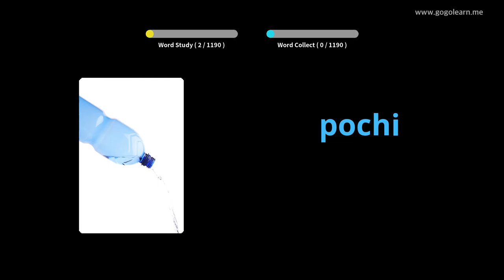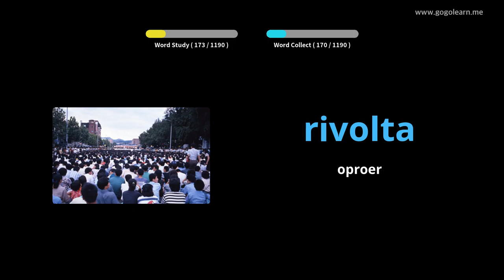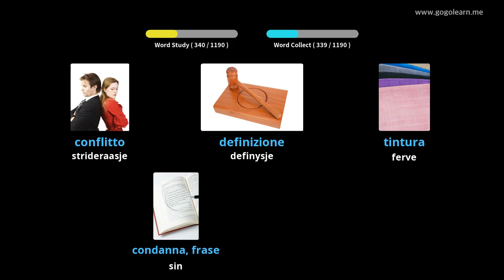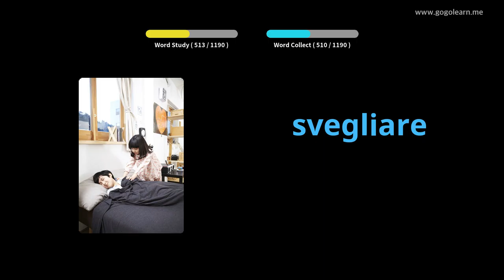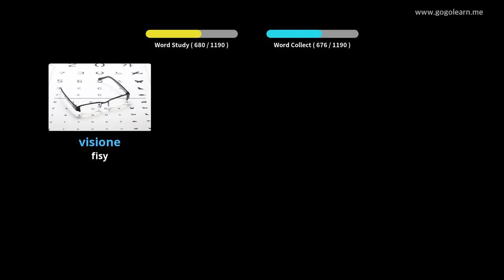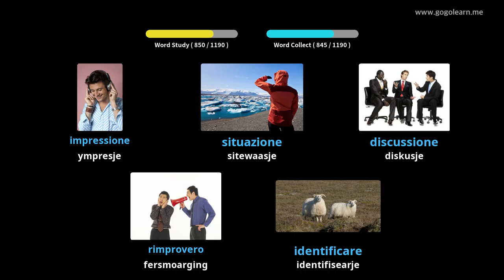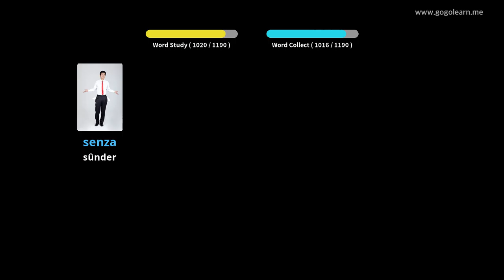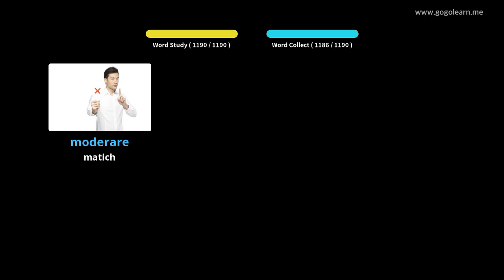Italjaanske wurdskatstudint | Golearn